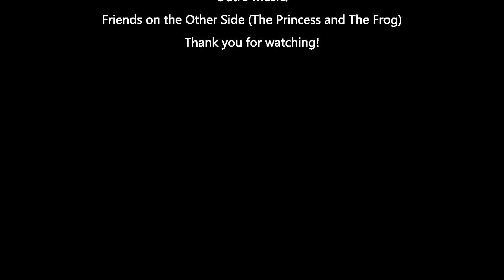The great quotes of: John Constantine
Yeah, I know. After asking for Marvel character ideas I come back with this. I can't help myself~